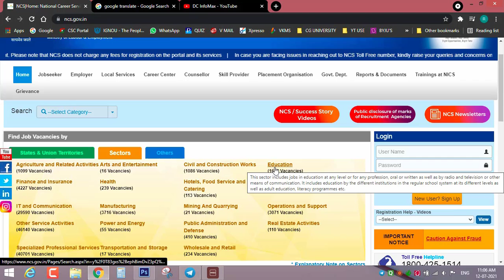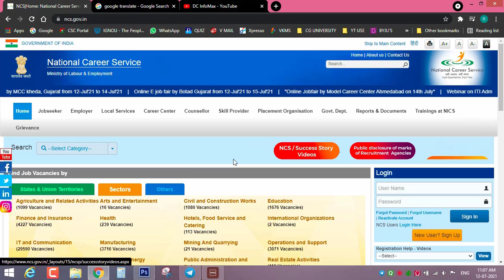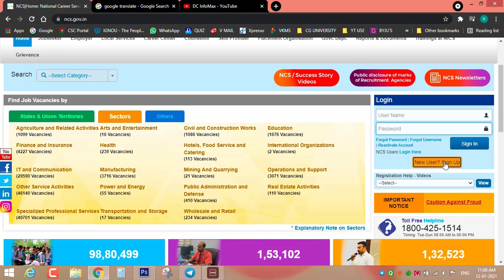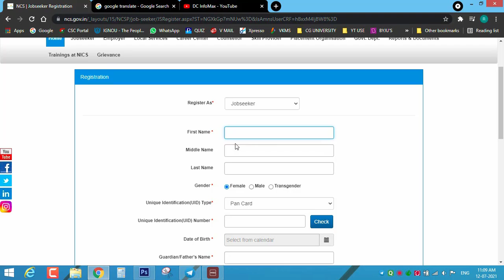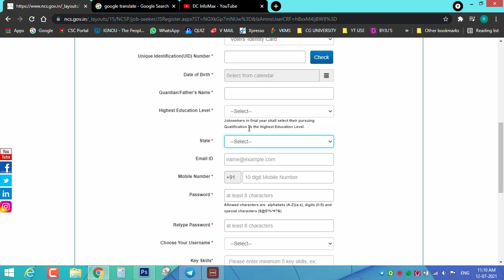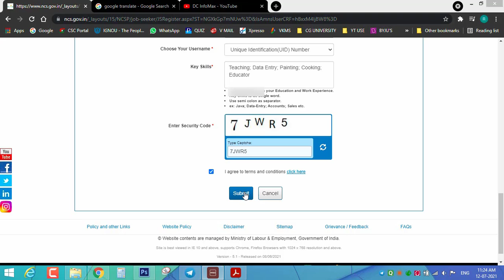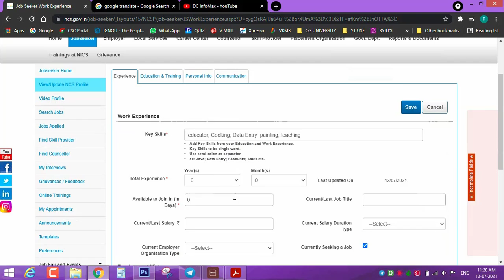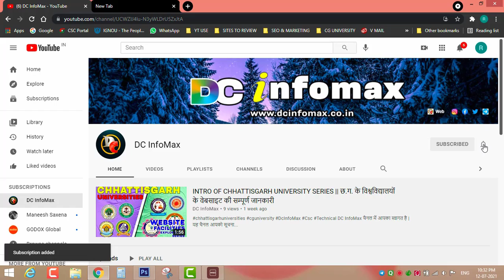NCS kya hai ? || National Career Service Registration | Apply Online NCS Portal Registration form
Hello Friends,
Welcome to DC InfoMax YT Channel

About Video Content :
राष्ट्रीय करियर सेवा (एनसीएस) एक समग्र और अच्छी तरह से एकीकृत पोर्टल है जो अवसरों और नौकरी चाहने वालों के बीच की खाई को पाटता है। यह छात्रों, इच्छुक नौकरी चाहने वालों, मौजूदा कर्मचारियों, नियोक्ताओं, सरकारी अधिकारियों, करियर परामर्शदाताओं, कौशल प्रदाताओं, उद्योग विशेषज्ञों और अन्य की जरूरतों को पूरा करता है। पोर्टल दूसरों के बीच कैरियर परामर्श सेवाएं, कैरियर की जानकारी, उद्योग और क्षेत्र की जानकारी प्रदान करता है।
About Channel :
हेलो दोस्तों! हमारे Youtube चैनल "DC InfoMax" में आपका बहुत-बहुत स्वागत है, इस चैनल पर आपको सूचना प्रौद्योगिकी(आईटी), (CSC-SPV) चॉइस केंद्र, ऑनलाइन वर्क एवं बैंकिंग से जुड़ी सभी जानकारी प्राप्त होगी। तो कृपया अपना महत्वपूर्ण समर्थन हमारे चैनल को सब्सक्राइब(Subscribe) करके प्रदान करें साथ ही साथ अपने दोस्तों और रिश्तेदारों के बीच हमारे चैनल को साझा करें, तथा हमारे चैनल से जुड़ी नवीनतम updates के लिए घंटी के आइकन को दबाना न भूलें। दोस्तों हमारा एकमात्र उद्देश्य आपको सही एवं जरूरतमंद जानकारी देना है, न की इन वीडियो के जरिये पैसे कमाना, परन्तु फिर भी आपको किसी कंटेंट से किसी भी प्रकार की समस्या अथवा आपत्ति हो तो आप हमें निम्न माध्यमों से संपर्क कर सकते हैं | धन्यवाद!
Time Stamps ▶▶▶
Introduction - 0:00
NCS_Site_Menu - 0:30
Channel Intro  - 02:25
Registration_Process - 02:45
First_Time_Login - 07:11
Profile_Details_Completion - 08:00
Ending - 09:32

Gadgets We Used ⤵⤵⤵
Biometric Device
IRIS Scanner Device
Laser Printer